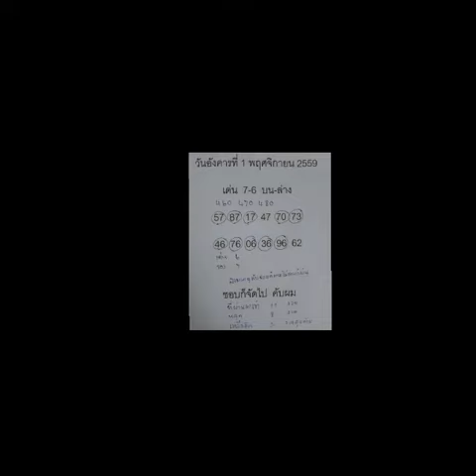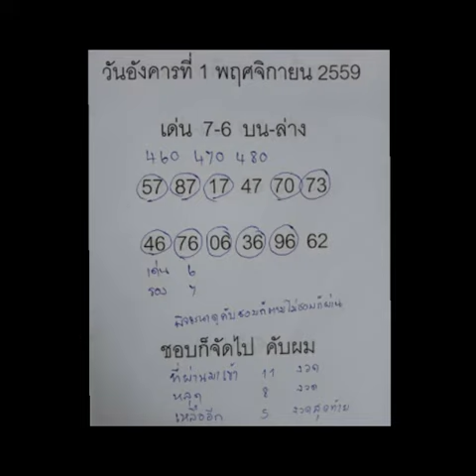หวยเด็ด เลขเด็ด เป็นแนวทาง สองตัวบน-ล่าง งวดวันที่ 1/11/59